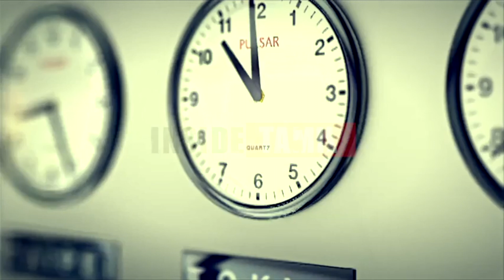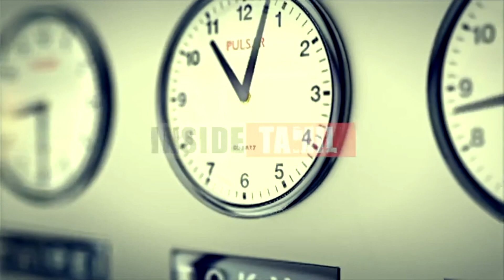இந்திய ராணுவம் அமெரிக்காவிடம் இருந்து சிறிய உளவு விமானங்கள் வாங்க திட்டம்